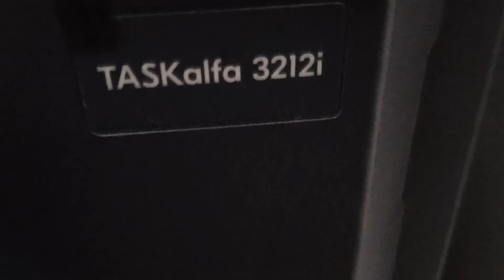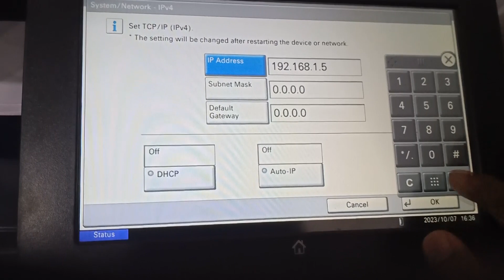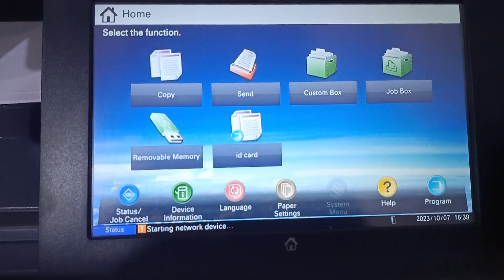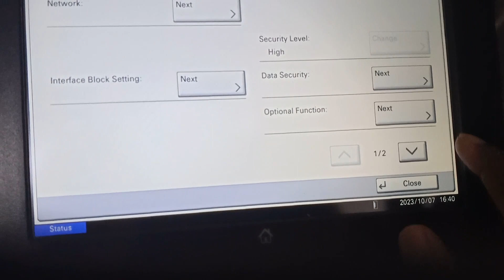Kyocera 3212i ip address settings